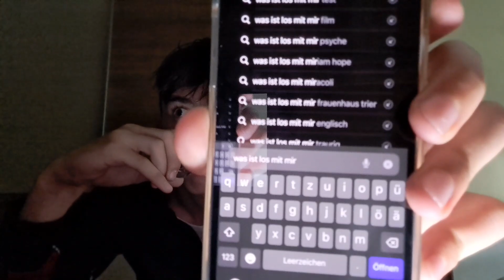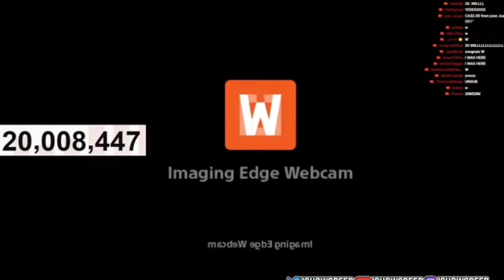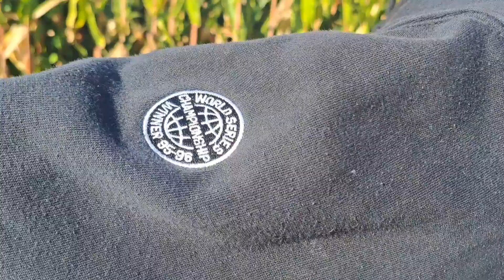Wir stellen Ishowspeed nach